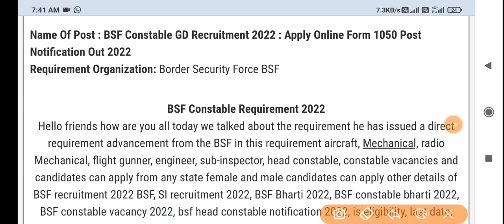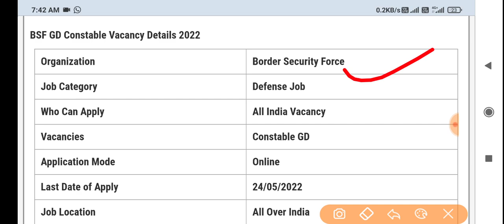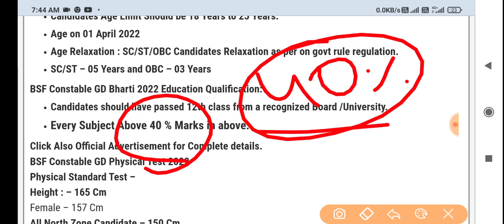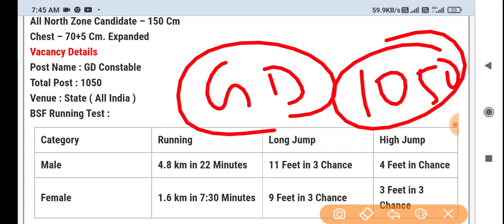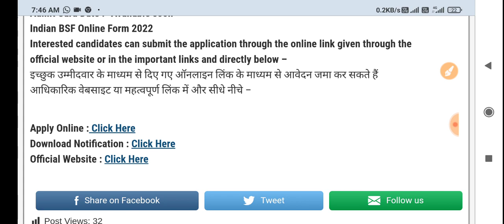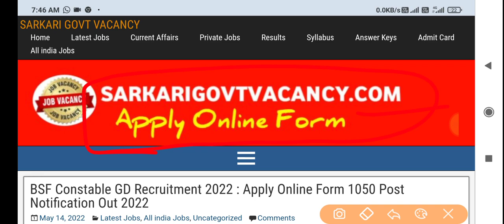BSF Vacancy 2022 ।। BSF Recruitment 2022 ।। BSF Open Rally 2022 ।।Bsf Vacancy 2022 Last Date Apply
☑️Join
☑️ Coast Guard SCIENCE Class link ⬇️

4. Science ( Solar system ) -

Your queries -